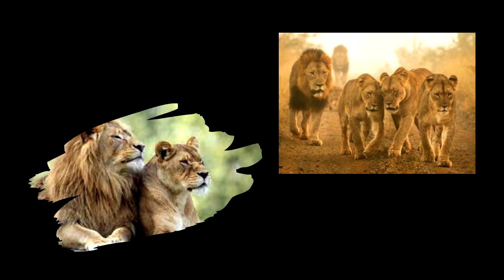Los "cortitos" en ReMixados del 08-11-23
Desde Grecia antigua traemos un rito funerario con tradición.
Diversos orígenes para un dicho popular y algo muy curioso sobre la sexualidad de los leones...
emisión 08-11-23. @remixadosradio